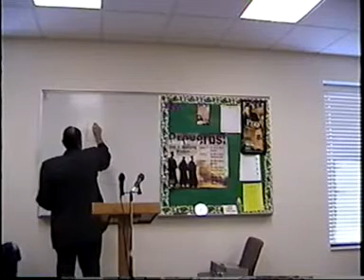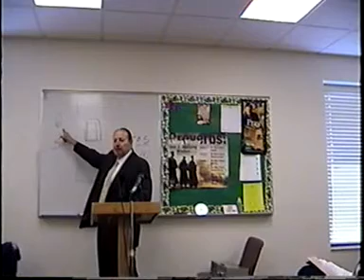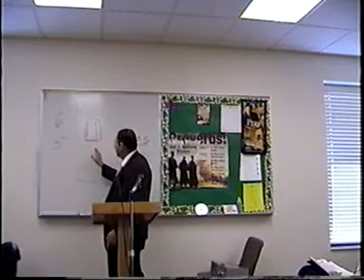2004 02 29 #67 Doctrines of The Bible #8 Dr James M Phillips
Doctrines 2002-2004 Series#67 The Tabernacle #8 Doctrines of the Bible #67 A Study of the Tabernacle. This is the first series of Doctrines of the Bible that brother Jim Phillips taught in his Areopagus Sunday School class at Valley Baptist Church. 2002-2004 series. We want to thank our faithful listeners for their tax deductible Charitable offerings and prayers to help keep discoverthewordwithdrjim.com, and discovertheword.com on the world wide web. A Study of the Tabernacle